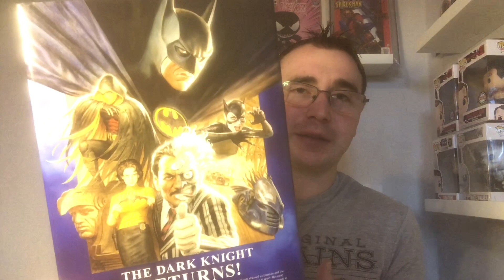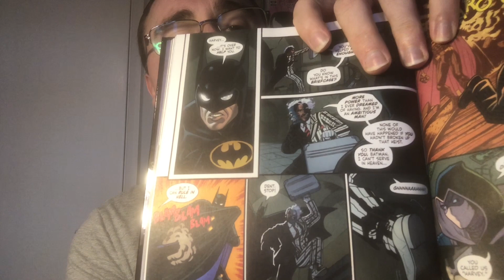Tim Burton’s Batman continues in comics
I take a look at the continuation of Burton’s Batman universe.